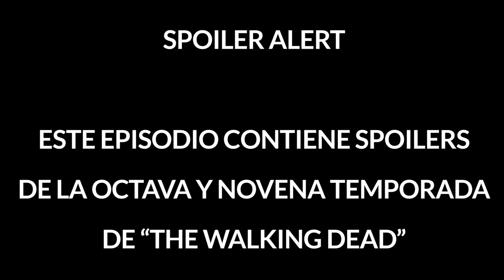Days Gone | 03 | La Historia de Stacy, y Spoilers de The Walking Dead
En este capítulo de Xenomenoide, nos encontramos con un juego de Playstation 4 con hordas de zombies que nos harán temer todo el tiempo, mientras averiguamos que hacer y tenemos algún tipo de progreso.

Seal: vinsel_castro
David: dc.alley
Mario: mariiokennedy
Javi: javierdernt

Xenomenoide

Xenomenoide